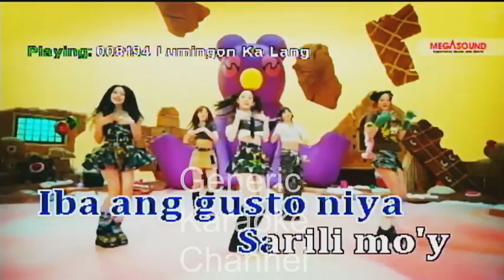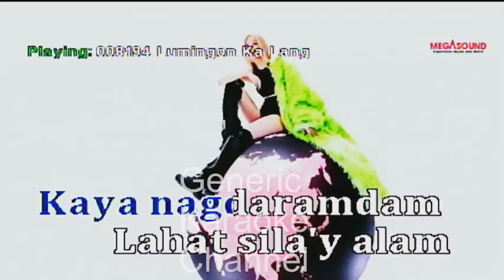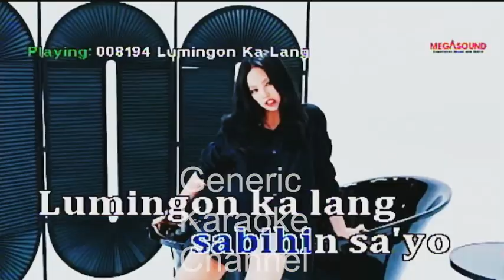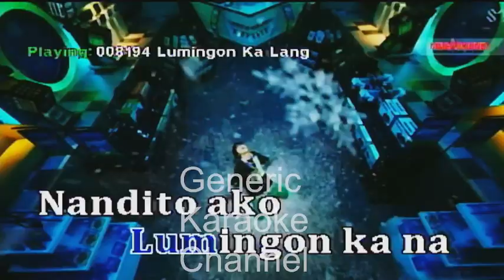Lumingon Ka Lang - Sarah Geronimo (KARAOKE)